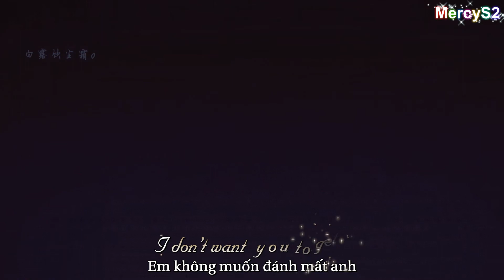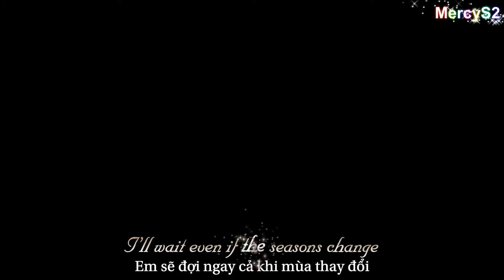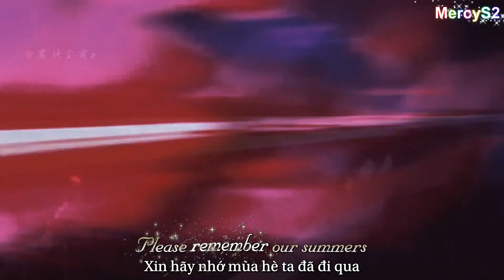ＡＭＶ」: Remember Our Summer - FrogMonster (Kara + Vietsub)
Song:   Remember Our Summer - FrogMonster

➥ Note:
If required, The video will be taken down immediately. Thank you!
● Nếu có bất cứ thắc mắc, khiếu nại nào về bản quyền hình ảnh cũng như âm nhạc có trong video mong chủ sở hữu liên hệ trực tiếp với tôi qua địa chỉ Email: . Hoặc SĐT : 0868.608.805 . Xin cảm ơn!